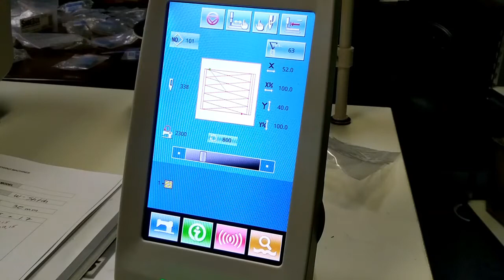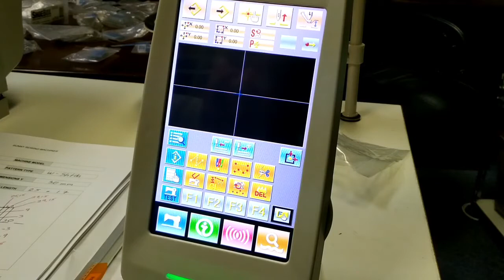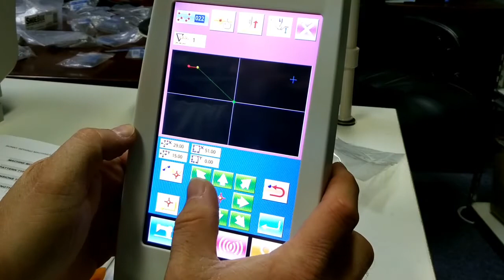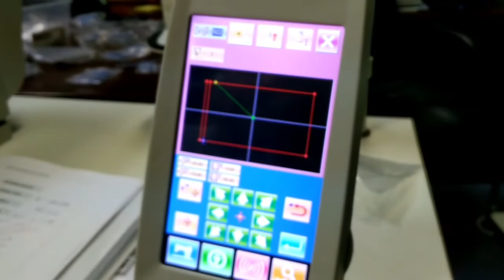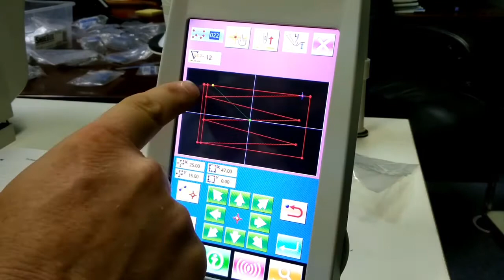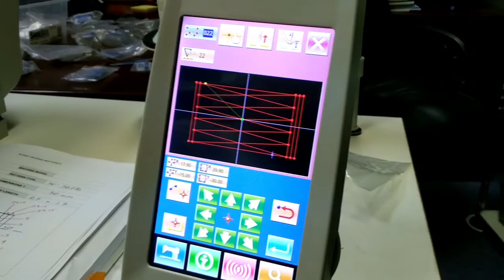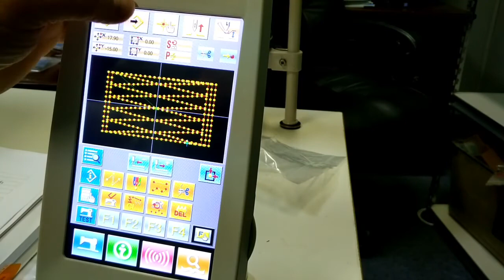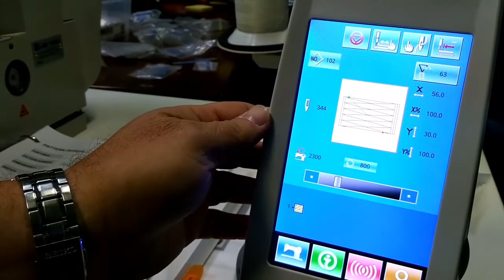JACK JK-T1906 Pattern Tacker for Philip - Video 4